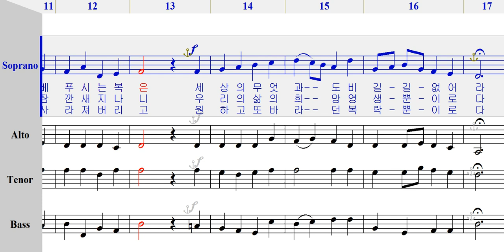소프라노 - 294 모든 성인성녀시여 [ 가톨릭성가 4부 파트연습 ]